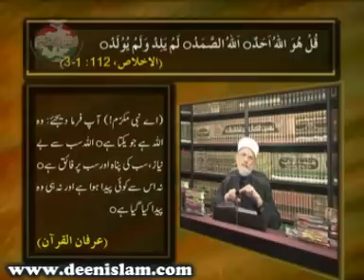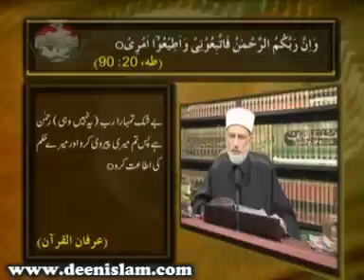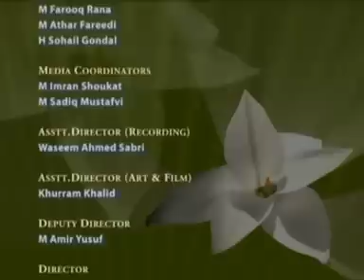The Glory of Allah's Lordship & Mercy (Islam is a Religion of Peace & Mercy. Episode 3)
Islam Religion of Peace - Exposed by Dr Tahir ul Qadri
Misconceptions people have about Islam? Clarifying misconceptions about Islam. Islam is the best true religion in the world. Islam is Peace, Islam mean peace, message of peace, Islam teach peace and love. Islam is all about peace, harmony, interfaith dialogue and human rights.

Islam is Peace Love & Mercy not Terrorism Extremism & Radicalism. Islamic concept of human rights.

Islam is a religion, the edifice of which has been raised upon the foundation stone of peace. It is like a thick shady tree, stems from peace and provides peace to the weary and pooped bands of travellers. It is also a safe and peaceful highway leading towards the house of serenity and tranquillity (Dar-us-Salam).

The word Islam is of Arabic origin, stems from Salama means peace and therefore Islam is what, based upon peace or that produces and breeds peace. It means that the flesh and blood of Islam is peace, tranquillity and harmony. So a person embracing Islam is called "Muslim" or "Momin"(faithful) ie one who comes into the fold of Islam, enjoys peace and developing himself into the source and fountainhead of peace, provides the same to those around him regardless of their colour, race and creed. One who refutes this basic and central theme has nothing to do with Islam. Following tradition of the Holy Prophet (PBUH) throws light on the same concept:

"The faithful is he, in whom people repose their confidence about their property and life." (Tirmzi V.2, P.90) Allah Almighty has also been named in the Holy Qur'an as "Salam" (The Giver of peace and the Keeper of faith. 59:24) .

The etymology of the word Islam reveals that Islam is the synonym of peace and denies every form of terror and oppression. It enjoins upon believers to sink their aspirations into the Divine Will and enter completely and wholeheartedly into the fold of Islam (peace). (2:208). Islam stresses the propagation of peace and the Muslims all over the world, conclude their prayers, five times a day, asking Allah Almighty for peace:

"O Allah! The Giver and Keeper of peace, keep us alive in peace and admit us into the house of peace (in the life hereafter)." (Muslim V.1, P:218)

Islamic history bears the testimony to the fact that Islam is the only religion across the globe that can claim to be the most peaceful religion, which abhors the spillage of blood of innocent people. From Asia to Africa to Europe wherever the Muslims established their authority, the first priority was to maintain order and peace. There is no denying the fact that it was the very characteristic of Islam that dwelt into the hearts of the non-believers and enveloped them into its benevolent fold.

اﷲ تعالیٰ کی شان ربوبیت و رحمت (اسلام دین امن و رحمت ہے۔ قسط نمبر: 3)
Place : Canada
CD # 1253